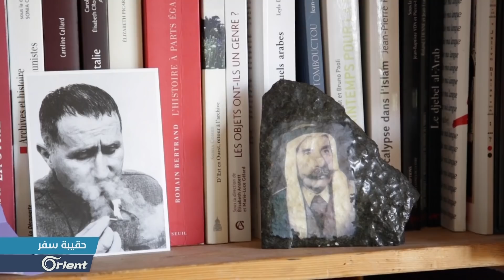نوار بلبل.. ممثل يجسد معاناة السوريين على مسارح فرنسا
تنقّل الممثل السوري نوار بلبل بين عدة مدن بالعالم، قدم خلال جولته فيها أعمالاً مسرحيةً تعبر عن معاناة الإنسان السوري في مواجهته لكل أشكال الاستبداد، آخر أعماله مسرحية مولانا التي حققت حضوراً مميزاً على مسارح فرنسا.

تقرير – محمد الجزار – فرنسا